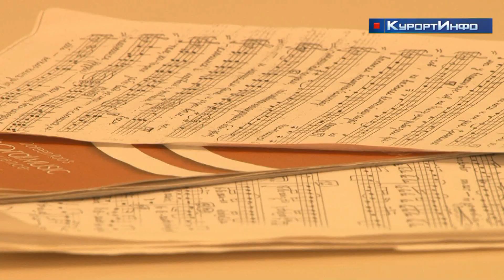XX районный фестиваль инструментальной музыки в ДМШ №20